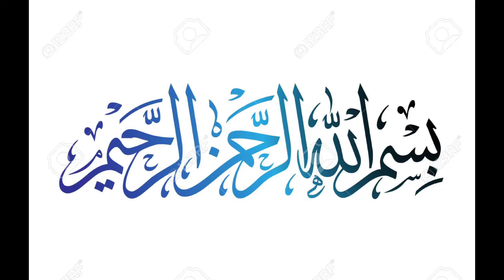|| Most Beautiful😍Cow Of Jilani Dairy Farm For Sale 2022 || Kolkata cow 2022 ||